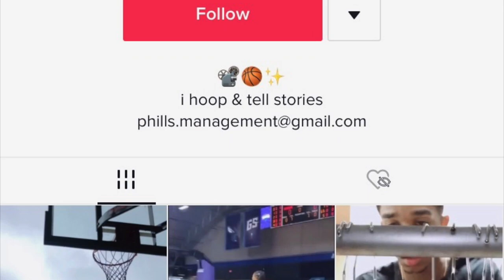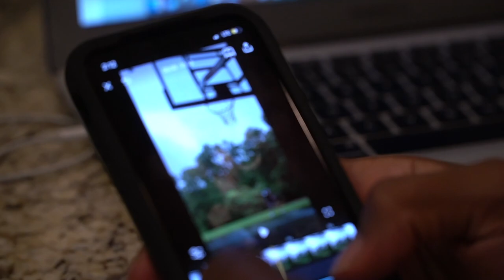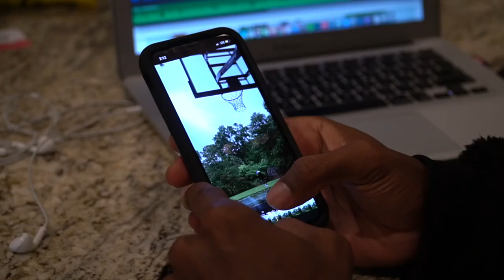A Day In The Life Of...Trey Phills(G League Player)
I got to spend the day with Trey Phills who I met last season while working with the Greensboro Swarm. He is a Guard Graduated from Yale, and was Drafted 18th in the 4th round by The Windy City Bulls in the 2018 G League Draft. Then found his way on the Greensboro Swarm later on in the year. He was able to play a few games before the season was cut by Covid-19. While in Quarantine he started a Tik Tok account and started putting up videos. He gained 400K followers and is still growing.

Treys IG: @Tphillss
Treys Tik Tok: @Tphills